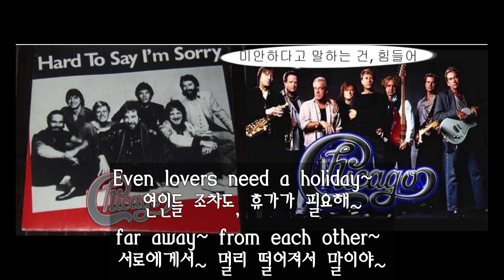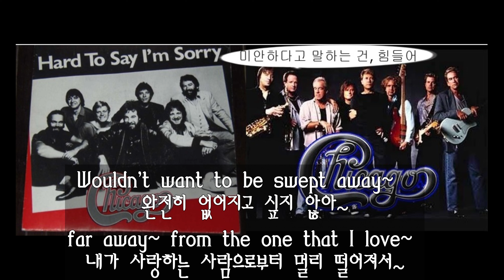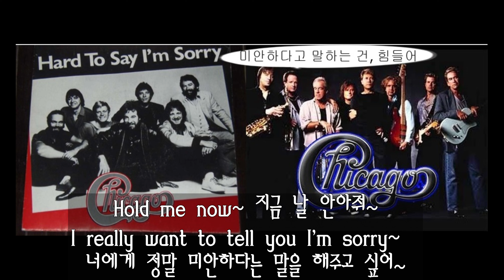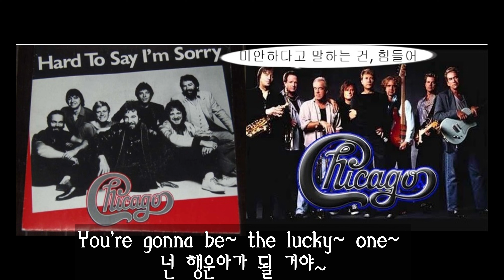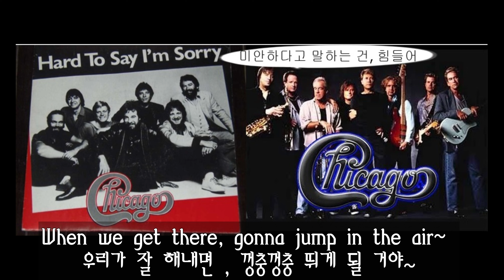Hard To Say I'm sorry (시카고--영어가사+한국어뜻)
시카고가 부른 Hard To Say I'm sorry
(미안하다고 말하는 건, 힘들어) 입니당^^
4K UHD(DCI)해상도(4096×2160)입니당^^
음성은 AAC256K고음질이구용^^
즐감하세용^^